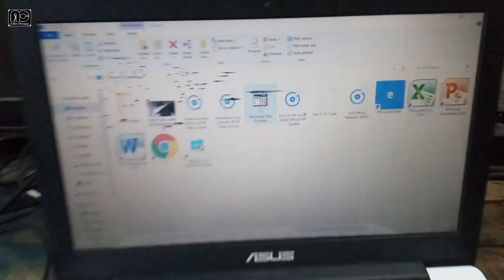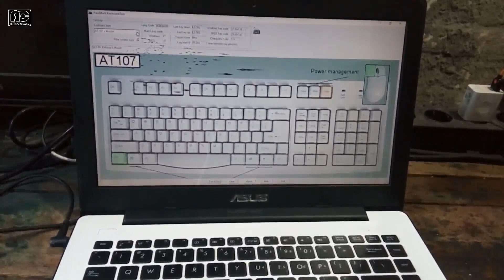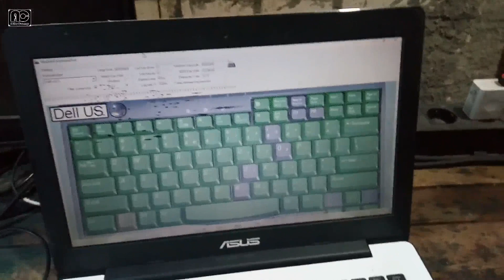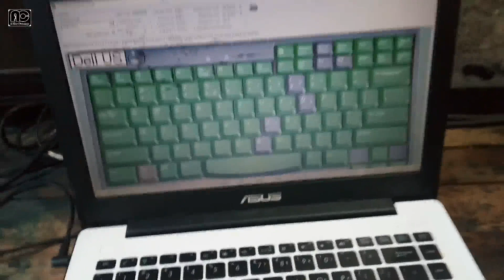Cara identifikasi kerusakan keyboard Laptop apakah bisa di perbaiki atau harus ganti